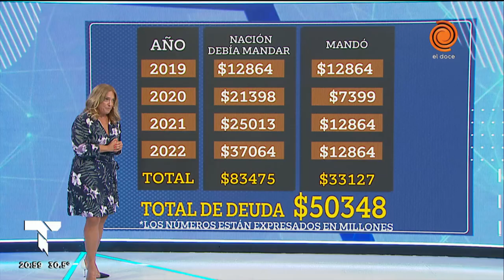Jubilaciones: Schiaretti intimó a la Nación por una deuda de más de 108 mil millones de pesos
La Provincia reactivó el reclamo por la deuda que el Gobierno nacional mantiene con la Caja de Jubilaciones de Córdoba. En el marco de ese planteo, el gobernador Juan Schiaretti intimó al presidente Alberto Fernández con una dura carta.

Momento emitido en Telenoche 8 de marzo de 2023.